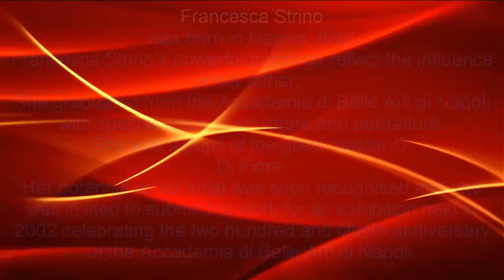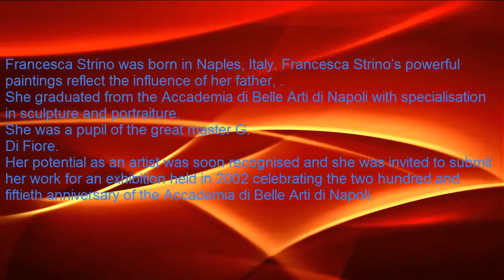Francesca Strino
Francesca Strino’s powerful paintings reflect the influence of her father, Maestro Gianni Strino. She graduated from the Accademia di Belle Arti di Napoli with specialisation in sculpture and portraiture. She was a pupil of the great master G. Di Fiore. Her potential as an artist was soon recognised and she was invited to submit her work for an exhibition held in 2002 celebrating the two hundred and fiftieth anniversary of the Accademia di Belle Arti di Napoli.